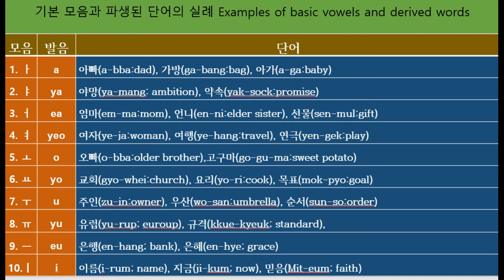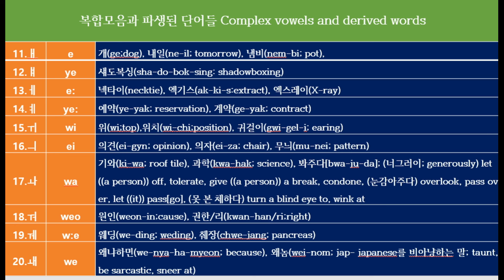Uncle Joe's Lecture for Korean & English. 강좌6 모음,자음 최종회 1-4 Final lecture for Basic class.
유치부, 초등, 중등부에게 한글과 영어를 동시에 가르칩니다. 외국인과 노인들의 한글 수업에 적극 추천합니다.